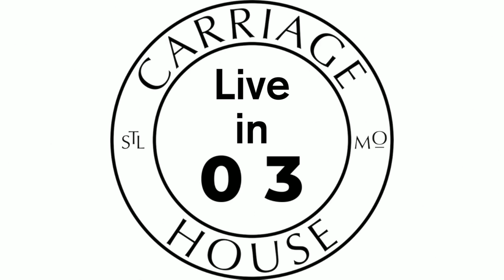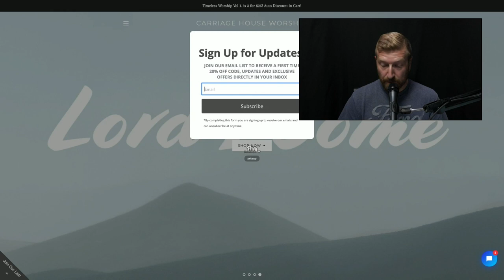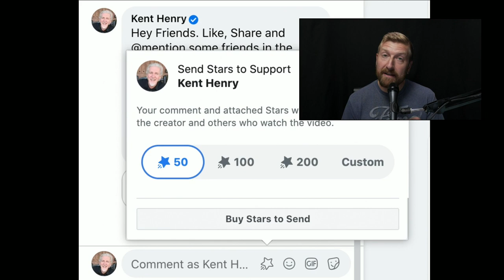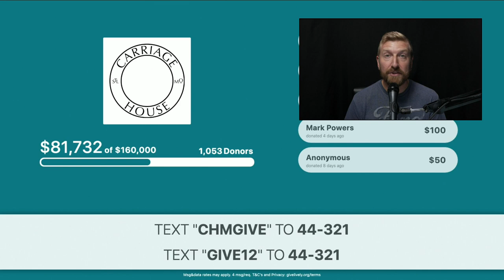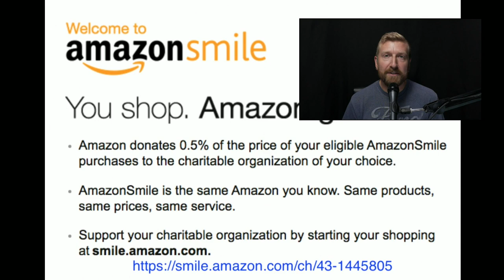KENT HENRY | 10-15-20 PSALM 82 LIVE | CARRIAGE HOUSE WORSHIP | PSALM A DAY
Kent and Carla Henry lead worship, narrate and sing from Psalm 82 from the Carriage House Ministries Studios on Oct 15, 2020. Free Show Notes